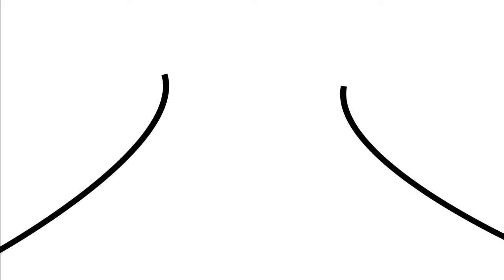That Fresh Haircut Though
That feeling you get when you get a NOICE haircut.